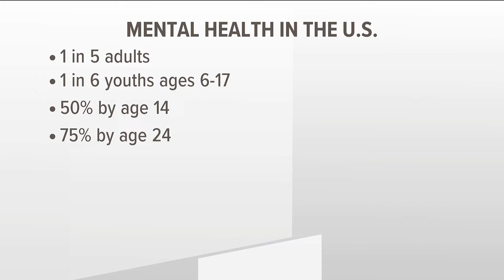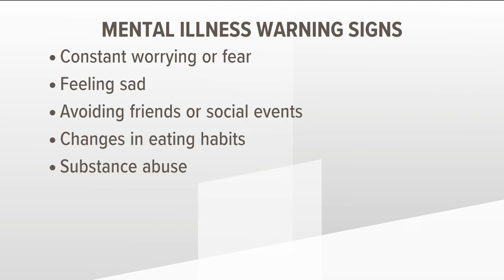World Mental Health Day | What to know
It's important to make mental health and well-being a global priority.